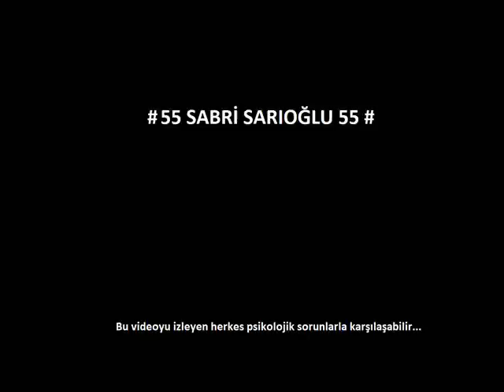Sabri Sarıoğlu Golleri ve Muhteşem Hareketleri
26 Temmuz 1984‘te Samsun‘un Çarşamba ilçesinde dünyaya geldi. 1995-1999 yılları arasında, amatör klüplerde top koşturduktan sonra, 1999 yılında, Galatasaray alt yapısına ve A2 takımına katıldı.

Alt yapıda geçirdiği yıllardan sonra, ilk kez 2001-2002 sezonunda, teknik direktör Lucescu tarafından A takımına çağrıldı, fakat kadrodaki yerini sağlamlaştırması, Fatih Terim sayesinde, bir sonraki sezonda gerçekleşti.

Galatasaray forması altında çıktığı 100. maçta, 10 Aralık 2006 tarihinde Bursaspor‘a attığı gol unutulmazlar arasına girdi. Kendi ceza sahasından, karşı kaleye sürdüğü topu filelerle buluşturması, genç yeteneğin ününü pekiştirdi.

2006–2007 sezonundaki Liverpool–Galatasaray Şampiyonlar Ligi maçında performansıyla büyük ilgi gördü. Hızı, ortaları, top kapışı ve asisti ile övgüler alan Sarıoğlu, İspanyol ve İngilizler‘in beğenisini kazandı. Daha sonra oynadığı lig maçlarında çıtasını yükseltmeyi başaran oyuncu, kendisini geliştirdi. Galatasaray forması giyen Sarıoğlu, takımına uzun süredir özlediği nitelikteki golünü Kayseri – Erciyes maçında kazandırdı.

Türkiye‘nin Yunanistan‘ı 4-1’lik sonuç ile yendiği maçta ülkemizin attığı ilk golde Tuncay Şanlı‘ya yaptığı asist ile hayranlık uyandırdı.

Uzak mesafeden sert şutlu gol atma yeteneğiyle adından söz ettiren oyuncu, güçlü fiziği ve hızıyla Milli Takım’da kendisine yer buldu. 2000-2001 yılında, 16 Yaş Altı milli takımı ile başlayan milli kariyeri, 2006 yılında Türkiye A Milli Futbol Takımı forması altına girmesi ile devam etti. Milli takımda oynadığı 28 maçta, bir de gol kaydeden başarılı oyuncu, halen Galatasaray ve Türkiye A Milli Takımı formalarını giymekte.

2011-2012 sezonunda teknik direktörlüğe Fatih Terim‘in getirilmesi ve takımın 1.kaptanı Arda Turan‘ın Atletico Madrid takımına transfer olmasıyla birlikte Galatasaray’ın 1.kaptanı oldu

Sabri Sarıoğlu, 20 Nisan 2010 tarihinde Yağmur Sarıoğlu evlendi, Sarp adında oğlu vardır.